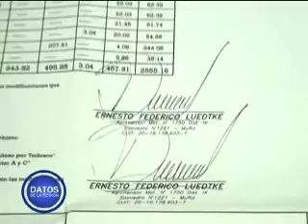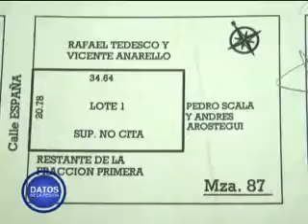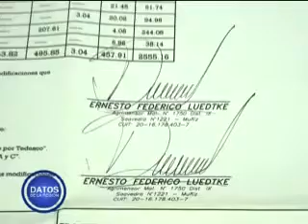Lo que hay que saber sobre la Propiedad Horizontal - Ernesto Luedtke/ Agrimensura y Proyectos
Entrevistamos  al titular de Agrimensura y Proyectos, Ernesto Luedtke, quien explica todo los detalles a saber sobre la Propiedad Horizontal.